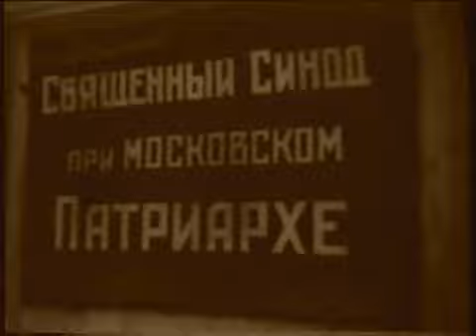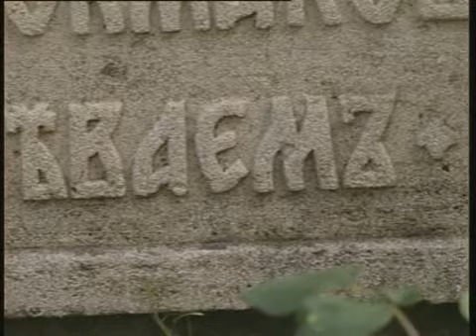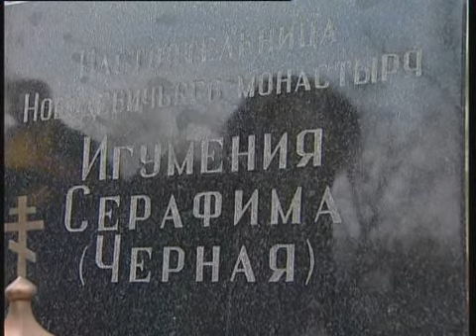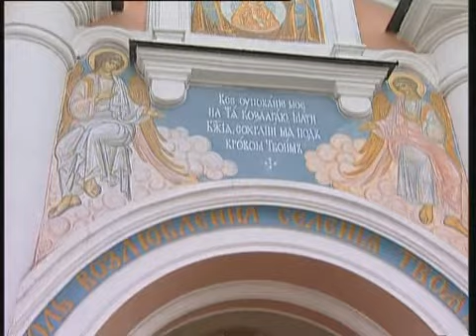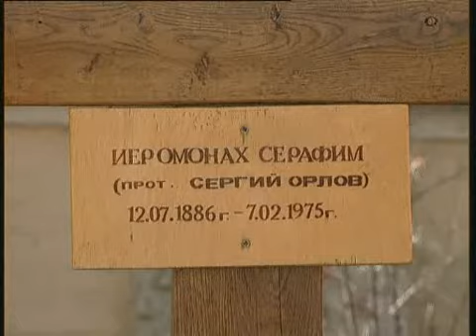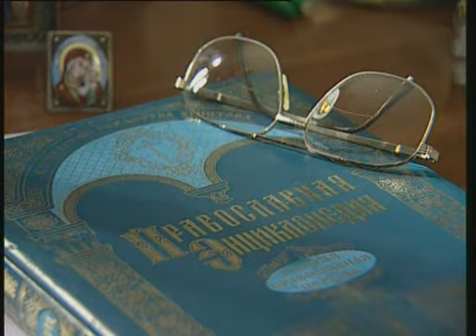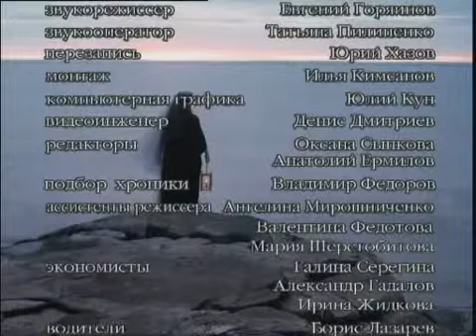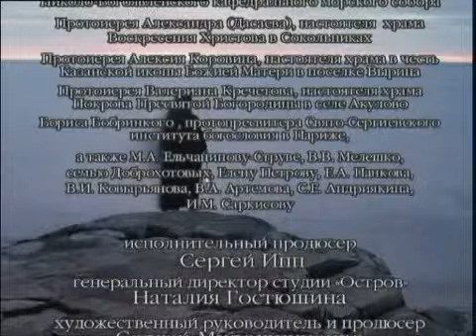История Русской Православной Церкви 09 Спаси и сохрани